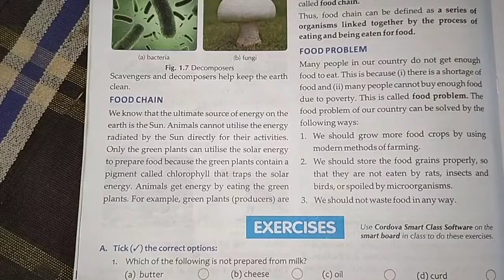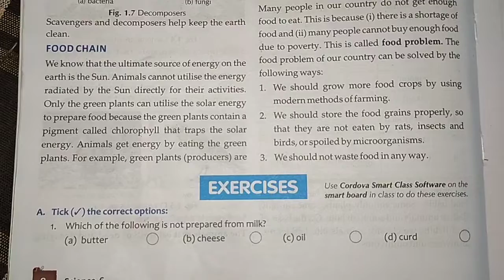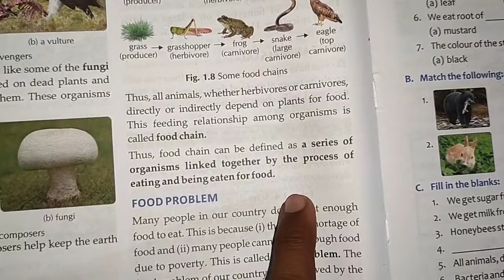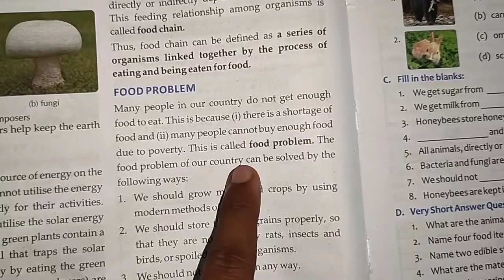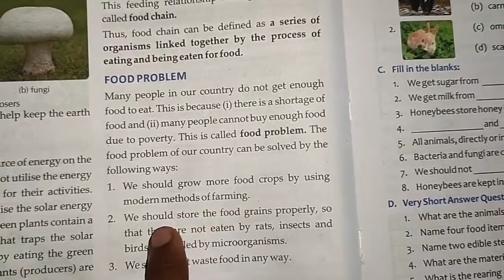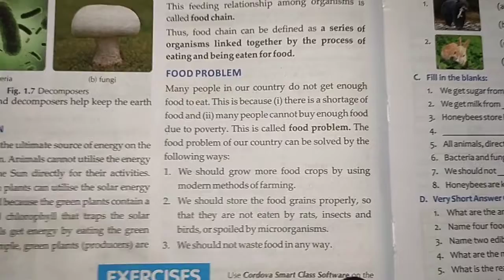Science : Sources of Food (Part- 5)